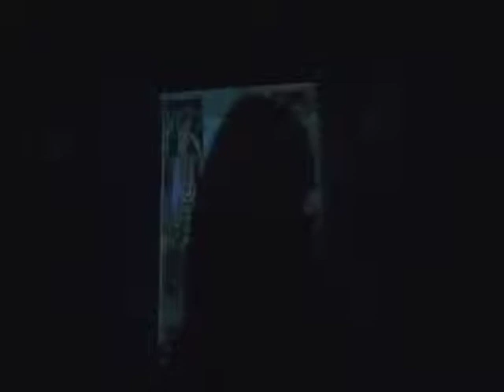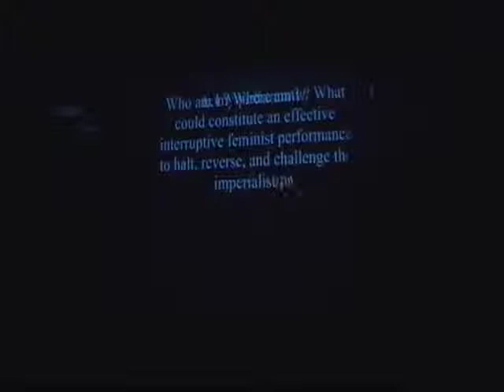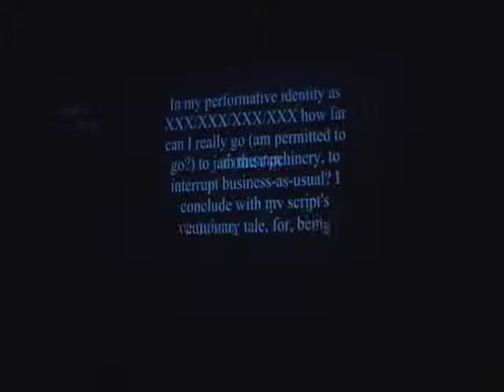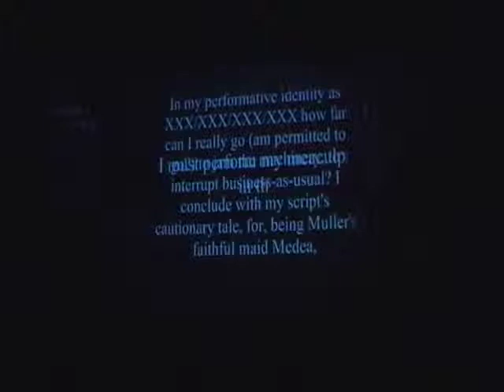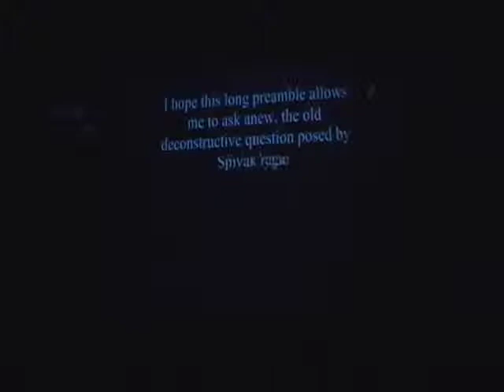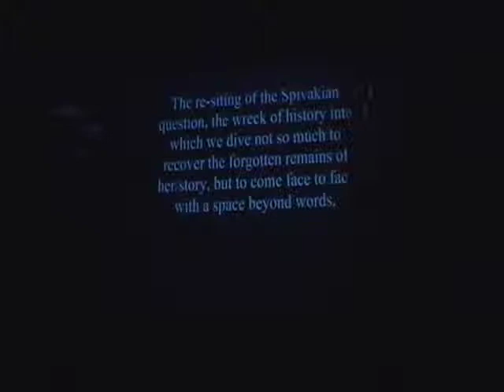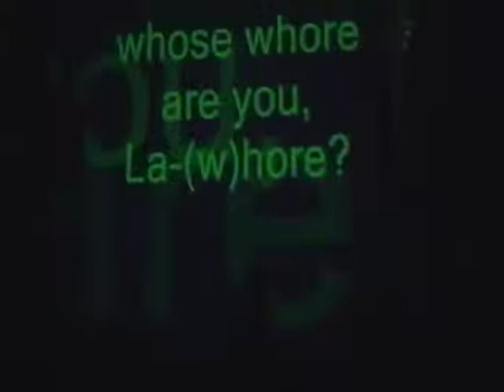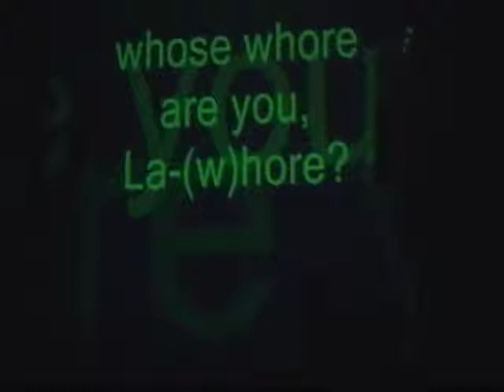Scheherezade Goes West: Smithsonian Institute Washington DC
Fawzia Afzal-Khan is currently working on a Documentary Feature exploring the place of women singers in Pakistani culture and history.